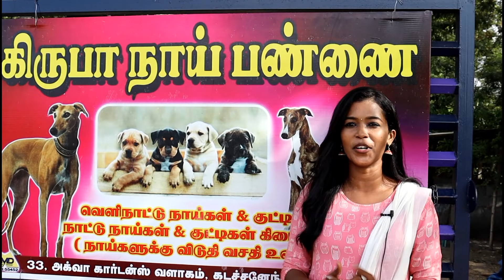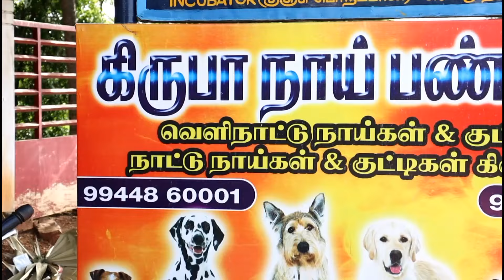Madurai dog Kenel vlog / நாய் பண்ணை / Dog sales / all breed dogs available / dog sale madurai / tn58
Kiruba dog farm

No 33, Anthaneri Village, Kadachanendhal, Madurai - 625107 (Near Aqua Garden Colour Fish Farm)

Follow our page frdsss

Facebook page Nan ungal lavanya